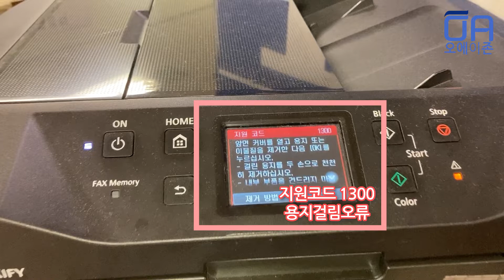캐논 프린터 용지걸림 해결방법 (Ft.책받침,지원코드1300, MB2720복합기)